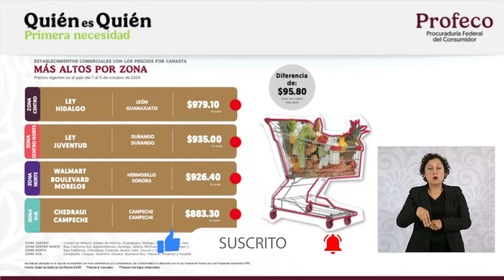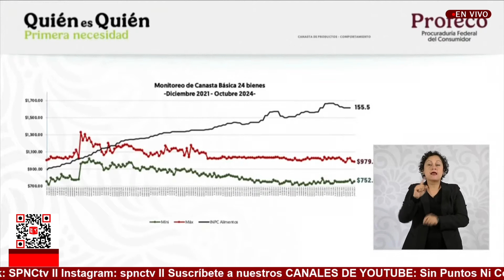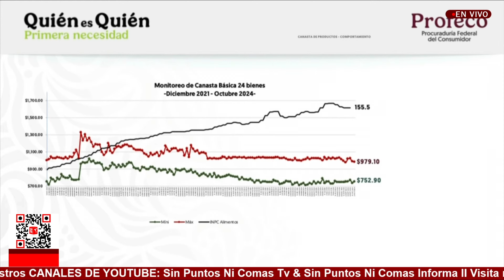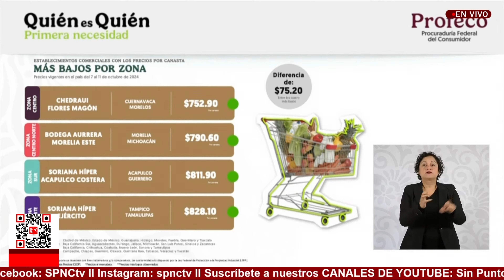¡Esto es la 4T! Estos son los precios de la canasta básica en México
Ivan Escalante, titular de la Profeco, aseguró que los precios de la canasta básica se mantienen estables, y de acuerdo con el análisis de 24 productos.